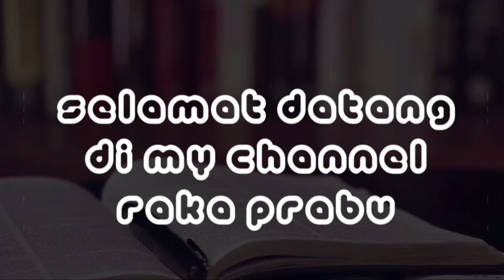Artis tik-tok tercantik dan terpopuler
Kumpulan artis tik-tok tercantik dan terpopuler
Tik-tok
Artis tik-tok
Artis paling cantik
Artis paling populer
Trending
Viral
Kabar tik-tok